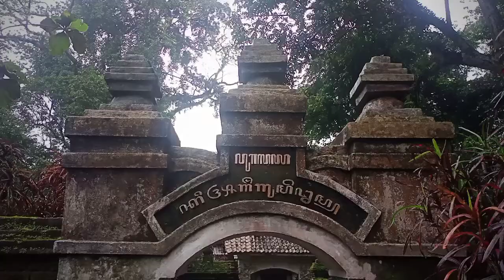Nglaras Roso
Setiap Berjiwa akan Mati.
Jalan Jalan Ke Desa Gumelem, mampir melihat langsung ke lokasi Pesareyan Ki Ageng Giring.
Hanya melihat dari area depan saja, sebab tidak ketemu juru kunci.
Untuk Intropeksi diri Saya Saja, Untuk Mengingat bahwa Kita Saya suatu saat juga akan mengalami apa yang di sebut orang itu Mati.
Rumah Masa Depan nya adalah ada tanda dan wujud  Pusara / Paesan / Kijing sebagai Tanda/Tenger saja di atas galian tanah kuburnya.

Sambil Ngrokok, Sambil Ngopi
Kopi Angopeni,Angolah Pikir,  Ko Pikir, Kon Mikir, Aja Kotor Pikirane.